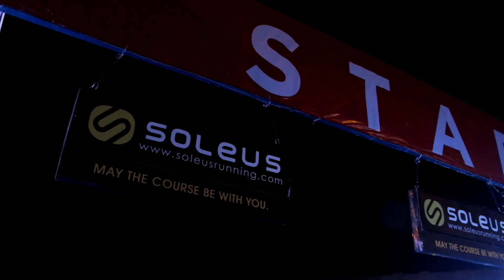Pinoy Fitness Kasama Run 2018 - VLOG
3rd Pinoy Fitness Kasama Run with Michaela is a wrap!

Thank you to all the runners, friends, relatives and sponsors who came out today to support! Super saya talaga kapag may KASAMA!

Hope everyone enjoyed running with your kasama and made new running memories together!

Co-presentor Michaela, Brooks, Pocari Sweat, Chris Sports, SIS, R.O.X., Soleus, Fitbar, Salonpas, Australian Harvest, VitaCoco, Nature C Berries, Oh So Healthy, Official Venue Partner SM by The Bay and activation partner PepSquad Events 🙌🏻

See you all next year or at the Pinoy Fitness 21K Challenge happening on Nov 18!

Weekend Gear:
Action Camera - GoPro Hero 6
Sports Watch - Fitbit Ionic